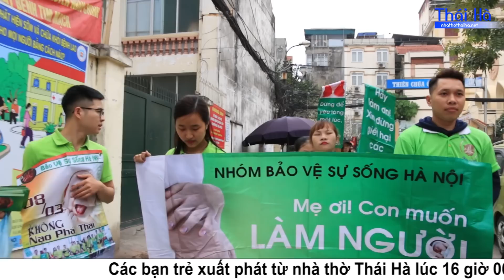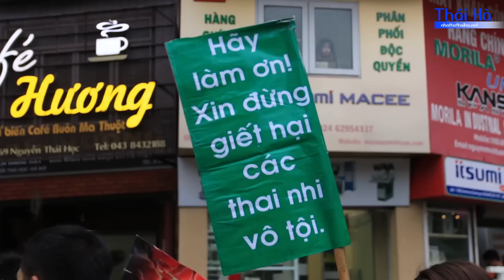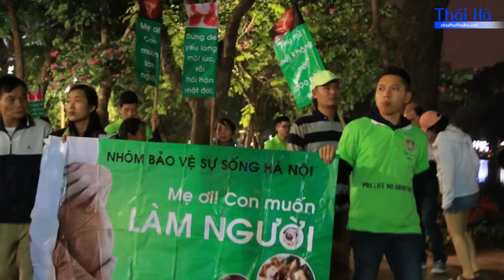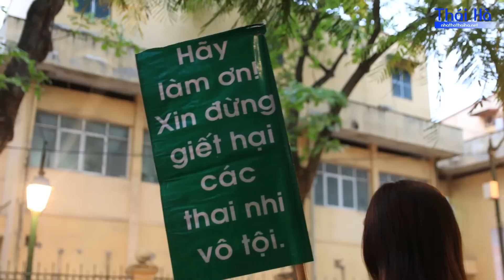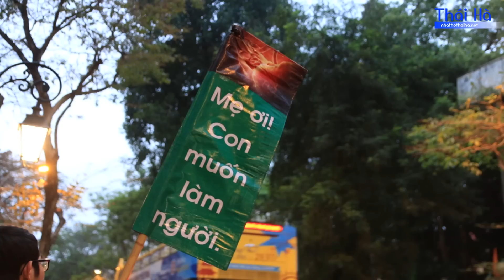Bảo Vệ Sự Sống Hà Nội xuống đường ngày 8/3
Khoảng 40 bạn trẻ thuộc Nhóm Bảo Vệ Sự Sống Thái Hà, Hà Nội đã xuống đường đi bộ, cầm các băng rôn để bảo vệ sự sống, cách riêng là bảo vệ sự sống thai nhi và chống phá thai.

Các bạn trẻ xuất phát từ nhà thờ Thái Hà lúc 16 giờ 00, sau đó đến đường Tôn Đức Thắng – Nguyễn Thái Học – Bệnh Viện Phụ Sản Trung Ương rồi ra bờ hồ Hoàn Kiếm.

Lý do có cuộc đi bộ bảo vệ sự sống được viết trong thông báo của nhóm:

"Nhân ngày quốc tế phụ nữ, ngày mà cả thế giới tôn vinh phái đẹp thì nhiều bạn trẻ lại lợi dụng ngày này để đi chơi, rồi “ TÔN VINH TÌNH YÊU THỂ XÁC ” Như chúng ta đã biết, phụ nữ ở thời đại ngày nay đang bị lạm dụng rất nhiều, trong tình yêu và cả trong gia đình. Họ bị ép buộc phải Phá Thai vì nhiều nguyên nhân khác nhau. Nhưng chẳng có lý lẽ nào, để giết hại những sinh linh vô tội cả.

Vì lẽ đó, nhóm BVSS Hà Nội chúng tôi muốn tổ chức 1 cuộc ” ĐI BỘ ” tuần hành đến những nẻo đường của Hà Nội, nơi mà tệ nạn Nạo Phá Thai đang xảy ra hằng ngày và hằng giờ. Chúng tôi muốn mọi người dừng ngay hành động giết người ấy lại. Chúng tôi muốn mọi người biết trân trọng và bảo vệ sự sống. Và chúng tôi muốn các em bé được yêu thương, được cất tiếng khóc chào đời ! Nào hãy cùng tham gia với chúng tôi để phát 5000 tờ rơi bênh vực sự sống thai nhi, sẽ được gửi đến tay mọi người qua các chiến binh xanh."

Cuộc tuần hành đi bộ bảo vệ sự sống kết thúc lúc 20 giờ 00 cùng ngày.

Sau hơn 4 tiếng đồng hồ đi bộ, cầm băng rôn, hô khẩu hiệu các bạn trẻ thể hiện tinh thần nhiệt huyết không mệt mỏi trong việc bảo vệ sự sống.

Truyền Thông Thái Hà